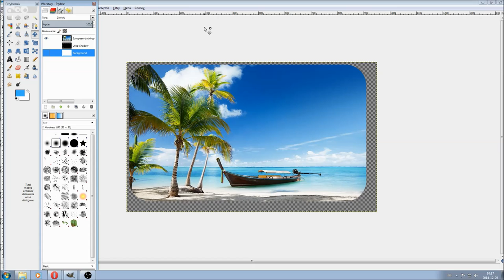Poradnik GIMPa #3 Zaokrąglone Krawędzie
Redakcja Portalu
VideoTesty.pl